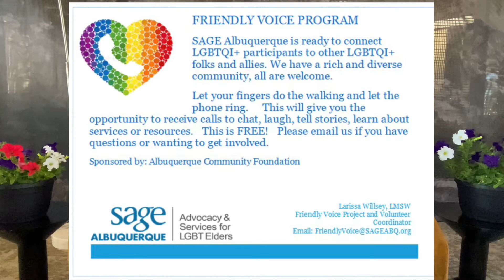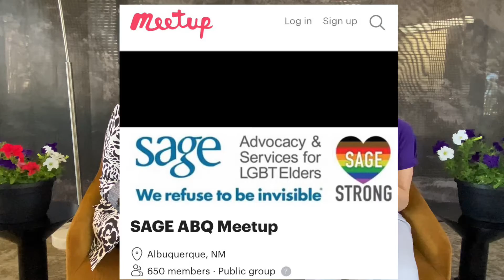Fast Five: LGBTQ+ Seniors with SAGE ABQ PT2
Fast Five is about connecting people with information and outlook for New Mexico’s seniors. These 5 minute videos are a quick way for you be more informed and empowered. We at the New Mexico Aging and Longterm Services Department care about our New Mexican residents and want to celebrate June with this part two LGBTQ+ video.

Kris Winterowd is joined by SAGE ABQ representative Havens Levitt. We continue to talk about the strengths and struggles the LGBTQ+ seniors may face as they get older.

Links:
SAGE: